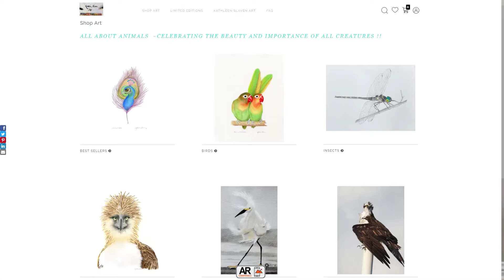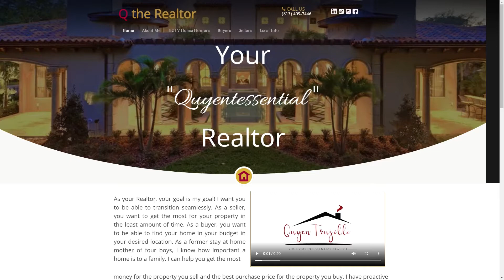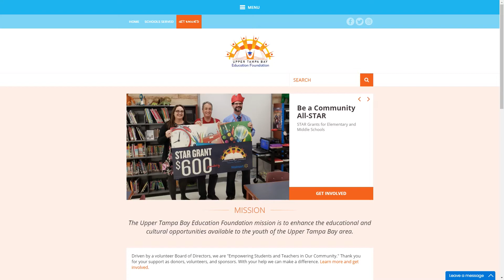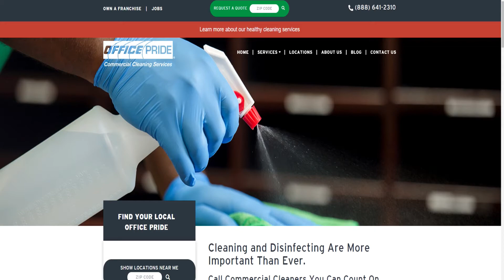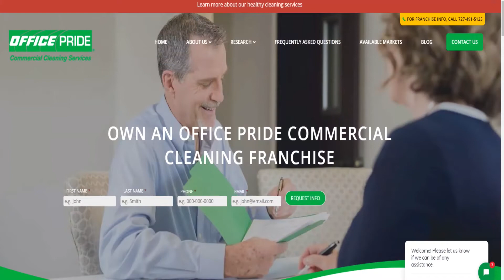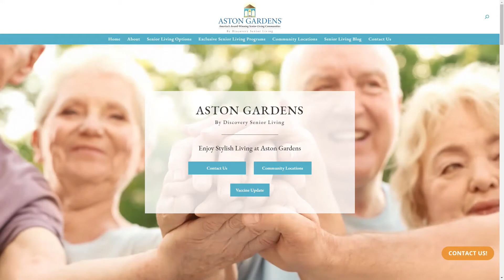My Chamber TV presents The Upper Tampa Bay Chamber June 2021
Segment 1 Kathleen Slaven
Kathleen Slaven Art
KathleenSlavenArt.com

Segment 2 Quyen Trujillo
Q The Realtor

Segment 3 Sheila Neisler
Upper Tampa Bay Business Education Foundation

Segment 4  Zach Grimmig
Office Pride
Officepride.com

Segment 5 Bradley Purazzo
Aston Gardens At Tampa Bay